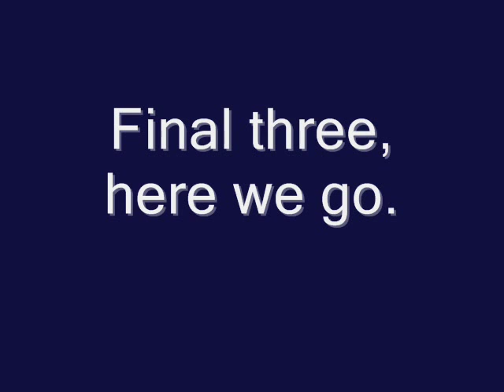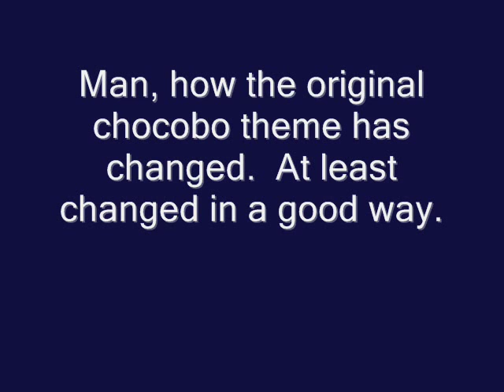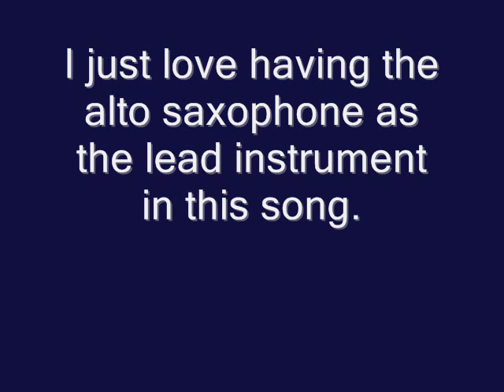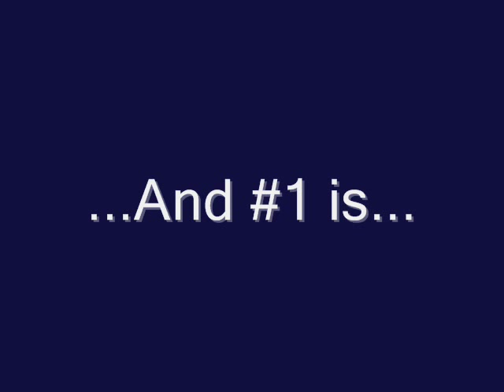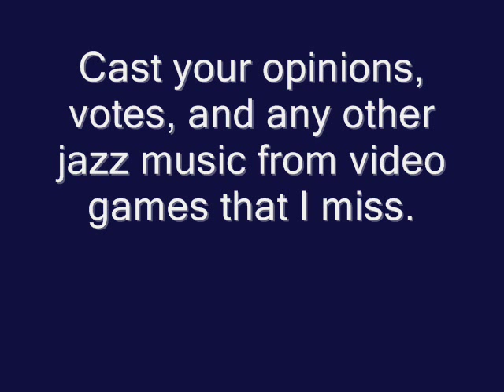Top Ten Jazz Music from Video Games Part 2 (3-1)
Continuing on from part 1.

Since I am majoring in Music at Dixie State College, and I'm in the jazz band class, I thought I would do a top ten video on jazz music in video games.